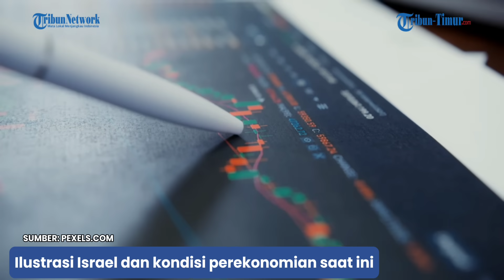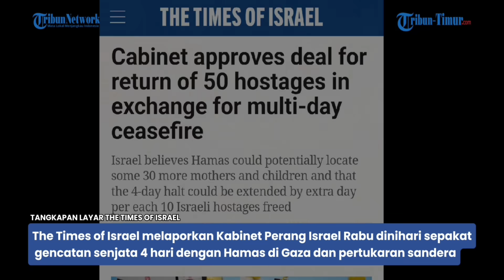🔴 UPDATE: Ekonomi Israel Terjun Bebas Mata Uang Shekel Melemah, Rp 4 Triliun Habis Tiap Hari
TRIBUN-TIMUR.COM - Beban finansial akibat perang Israel-Hamas mulai berdampak buruk, memicu perdebatan politik di Israel yang sulit buat Perdana Menteri Benjamin Netanyahu dan menteri keuangannya, Bezalel Smotrich.

Dilansir bloomberg, Perang dengan Hamas merugikan perekonomian Israel sekitar $260 juta atau 4 triliun rupiah setiap hari, menurut perkiraan kementerian keuangan.

 Jumlah ini lebih besar dari perkiraan Israel ketika perang pecah pada awal Oktober. (*)